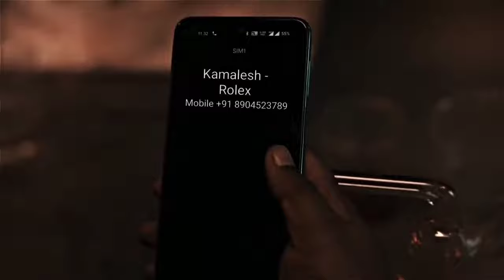What if Kamalesh(Ayan) Joins The Lokesh Cinematic Universe(LCU)||Vikram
We do not hold any commercial use of this.

In this video, I am showcasing the intro animation in order to tribute Lokesh Kanagaraj's Cinematic Universe, also termed as Lokesh Cinematic Universe @ LCU.

The Lokesh Cinematic Universe (LCU) is an Indian Tamil-language shared universe of action thriller films created by Lokesh Kanagaraj.

What if.
What if Lokesh having production house
Lokesh Cinematic Universe title card
Vikram BGM status
Vikram title track bgm
Arambiklama whatsapp status
Anirudh vikram bgm status
LCU whatsapp status
Lokesh universe whatsapp status
Vikram movie bgm status
Master whatsapp status

LCU |  Loki Cinematic Universe | Lokesh Kanagaraj

Lokesh Cinematic Universe | Lokesh Kanagaraj | LCU | Vikram | Kaithi | Kaithi 2 | Vikram 2 | Vikram 3 |
Thalapathy 67 | Kamal Haasan | Karthi | Thalapathy Vijay | Suriya | Anirudh | Dilli | Lokesh Cinematic Universe Explained |
 Rolex | Rolex Sir | Vikram Speial Video | VCD Special Video | LCU Video VCD | Viswa Cinema Discussion | Vikram BGMs |
Vikram BGM | Vikram Trailer | Vikram latest interview | Lokesh Kanagaraj latest interview | Vikram Analysis Video |
Vikram deep discussion video | Lokesh Kanagaraj about Thalapathy 67 | Lokesh Kanagaraj update | Lokesh Kanagaraj about Vikram 2 |
 Lokesh Kanagaraj about Kaithi 2 | The Eagle is coming | Vikram title track | Naayagan meendum varaar | Lokiverse | Rolex Theme |
Vikram Theme | Wasted | Vikram OST | Porkanda Singam | Porkanda Singam EDM Version | Sound of Vikram | The Dilli Connect |
Agent Vikram | LCU Special Video |

THANK YOU FOR READING THE DISCRIPTION !!!